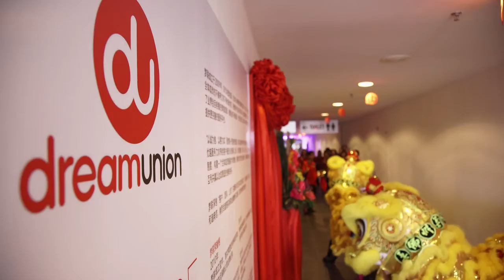Dream Union Kick Off At Johor Bharu Branch 2016